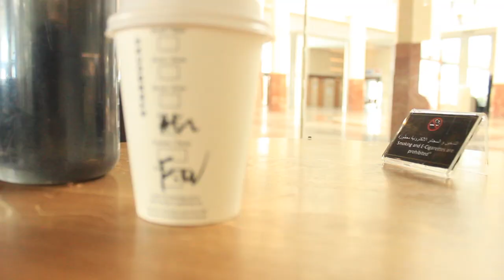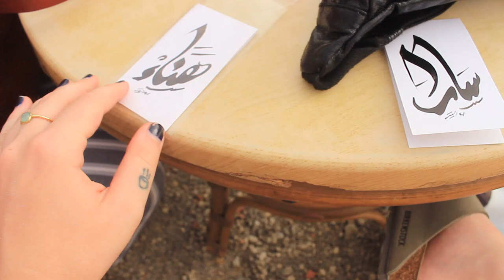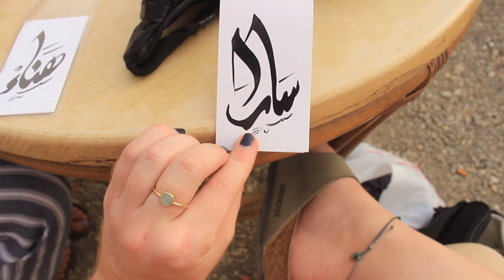travel vlog: the blue city of Morocco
Enjoy this little video of my time traveling with my sisters in Morocco! We traveled to Chefchaouen, Morocco and shopped, ate good food, and soaked in the local culture. This makes me want to travel so much!!

Music in Video:
Moow - Honey

Filmed in Canon Rebel T3i